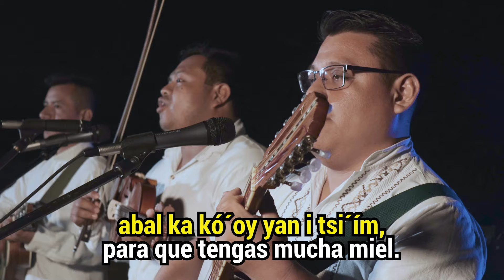🐝Con ALEGRE TONADA y BELLA LETRA "La abejita" Trío Microsónicos🎶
Un hermoso tema para las bellas abejitas que nos traen la rica miel, para cantarle a los chamacos y alegrar el día.
Letra de Fortunato Martínez Aguilar y  música del maestro Santos Salvador.